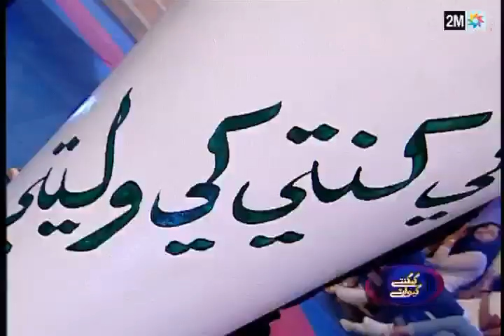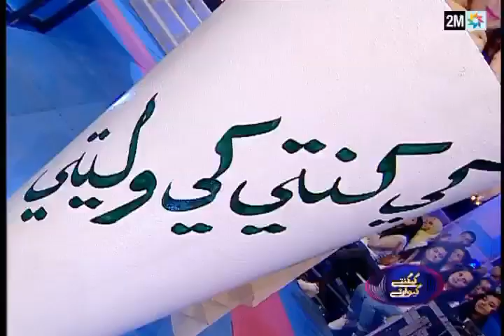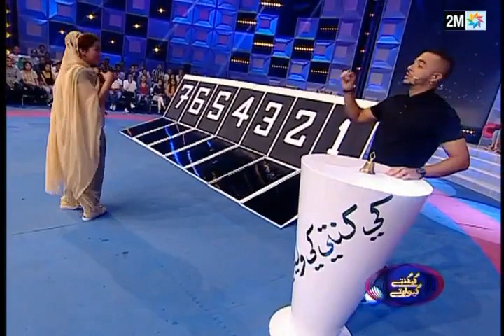كي كنتي كي وليتي: سعيدة شرف، عبد الرحيم المنياري، خالد بناني، فدوى وآخرون - الحلقة كاملة